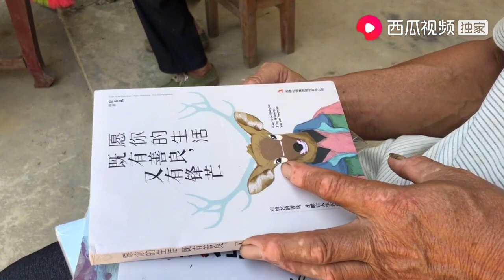鳳爸做工回來給小鳳帶了個包裹，打開後好興奮，奶奶卻不開心了【田野小鳳】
鳳爸做工回來給小鳳帶了個包裹，打開後好興奮，奶奶卻不開心了

鳳爸給農村姑娘小鳳帶了什麽好東西，姑娘看起來好興奮，但是奶奶就不開心了
田野小鳳 是個專注 農村 農民農業的原創視頻